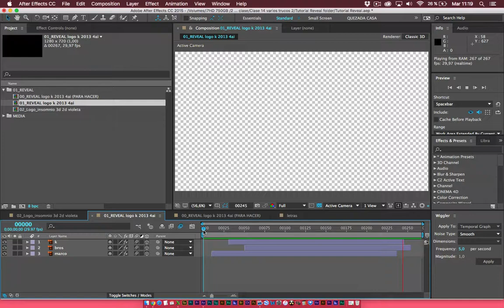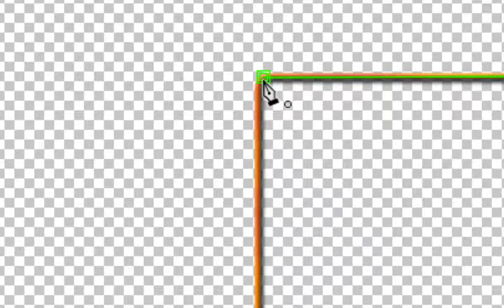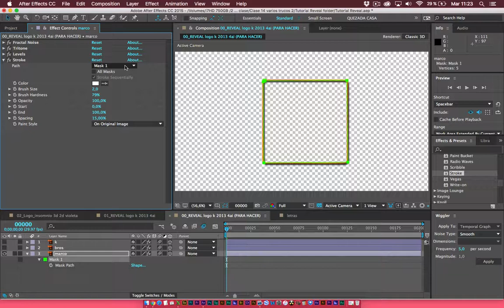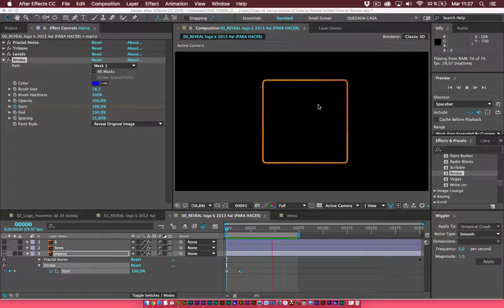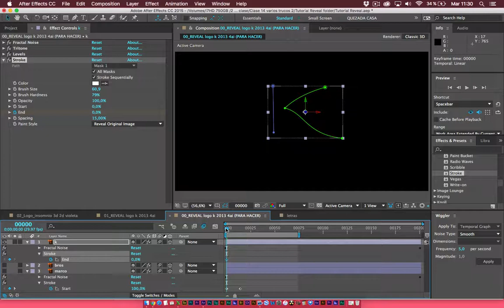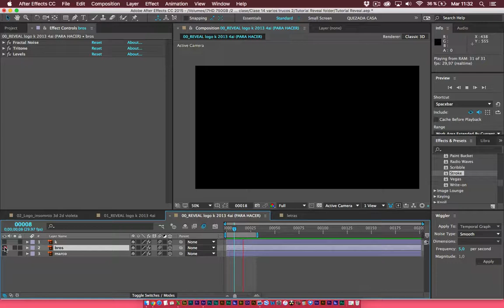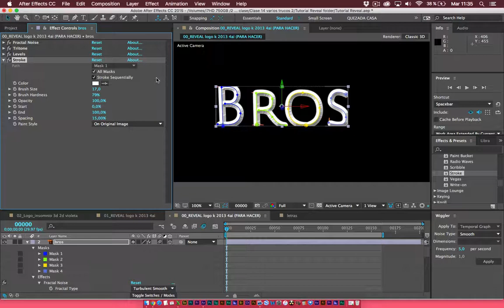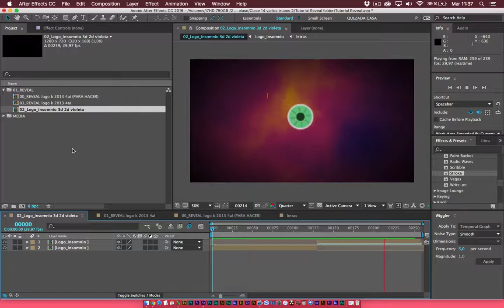Tutorial After Effects, efecto Reveal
usando el efecto stroke + mascaras